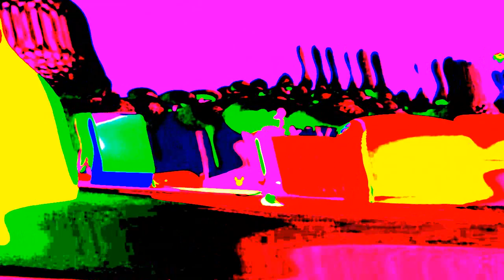Mickey Mouse Clubhouse Theme But Mickey Gonna Kill Himself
mickey IXD XLDdckvvlkdf